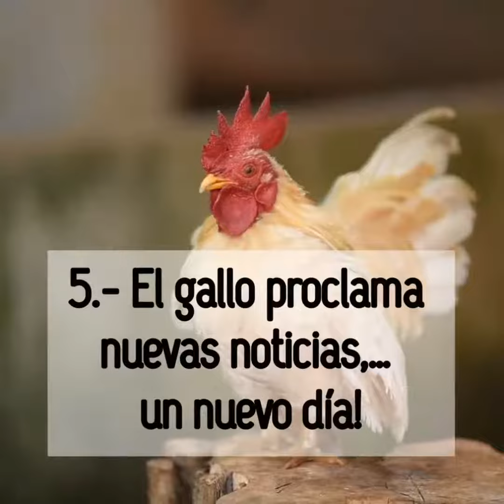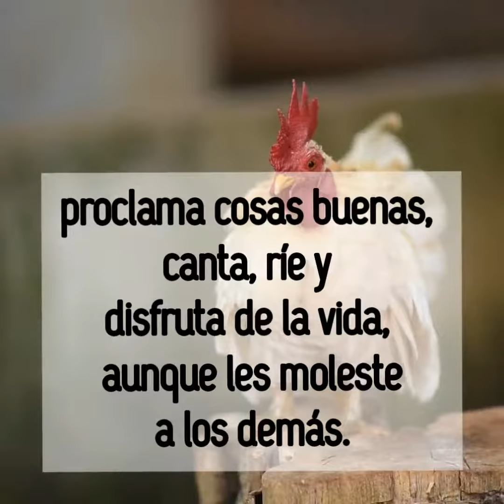Siete cosas que aprender del Gallo...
Gracias Por El Apoyo Que Me Dan 🙏🙌🙏!!!